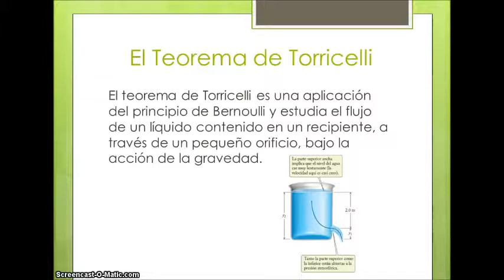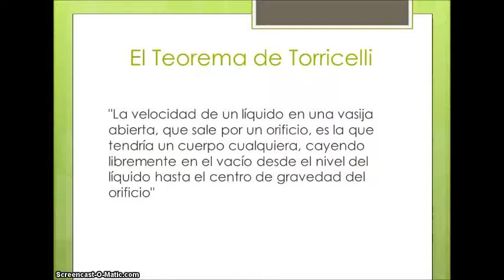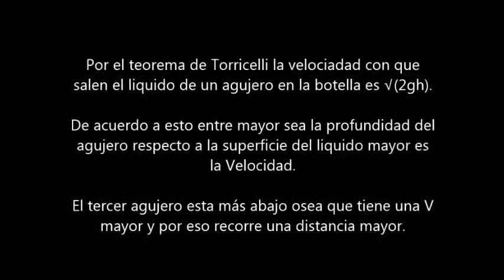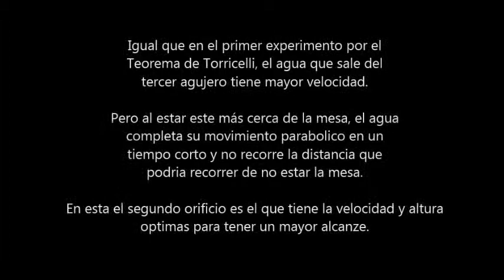Principio de Torricelli 4